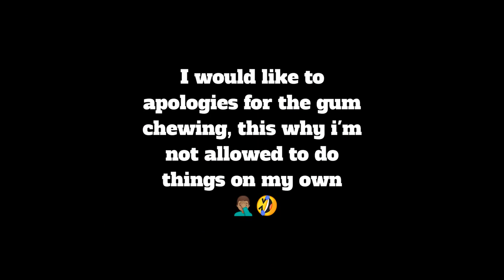San Antonio Luxury Under $1 Million | 23417 Edens Canyon | Property Tour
3197 sq/ft 4 bedroom 3.5 bath in the hill country of San Antonio. This beautiful luxury home offers hill side views and a close proximity entertainment.

Listing courtesy of Blain Johnson from JB Goodwin REALTORS

Randy Stevens (Real Estate Randy) is your San Antonio & Austin area specialist! Helping sellers sell their homes as effortlessly as possible and helping buyers find the home of their dreams! As a young REALTOR, he’s managed to build his business 800% from year one to year two. As a REALTOR® in the San Antonio and Austin markets he knows what it takes to sell a home in these competitive markets. He has surrounded himself with a team of experts in marketing (including in FaceBook, photography, property websites, and other social media platforms) to make sure that your house is seen by the most people and gets you the best price possible.

or dont hesitate to reach out!